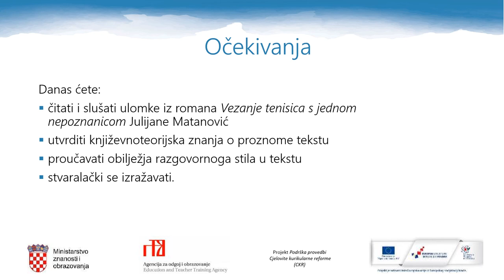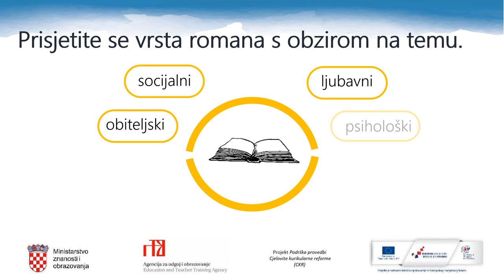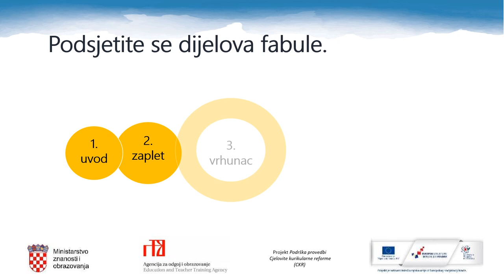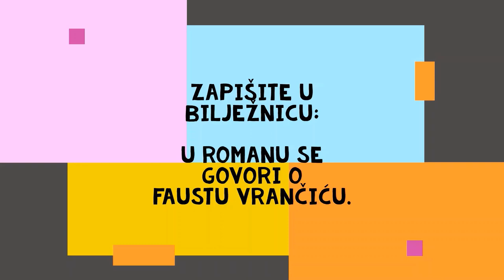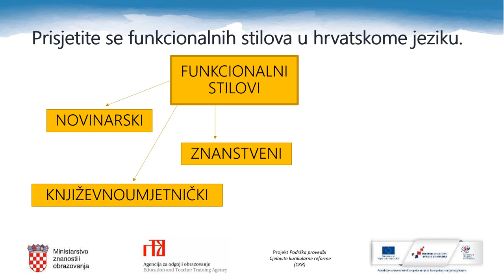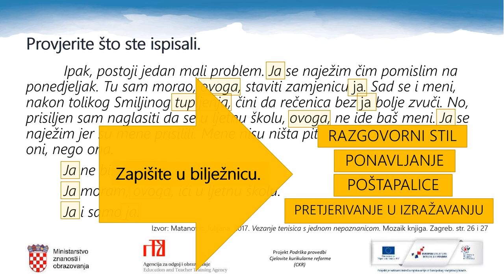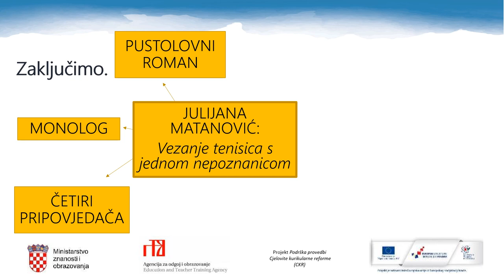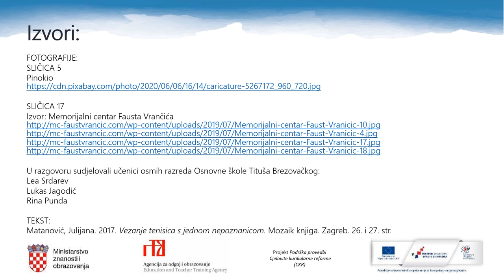Hrvatski jezik 8. r. OŠ - Roman, ulomci (Julijana Matanović, Vezanje tenisica s jednom nepoznanicom)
Hrvatski jezik 8. r. OŠ - Roman, ulomci (Julijana Matanović, Vezanje tenisica s jednom nepoznanicom - ulomci)
Autor: Sanja Mataga
Tekst: ulomci iz romana Vezanje tenisica s jednom nepoznanicom, Julijana Matanović; vrste romana, obilježja romana, dijelovi fabule, tehnike pripovijedanja, pripovjedač, funkcionalni stilovi, razgovorni stil